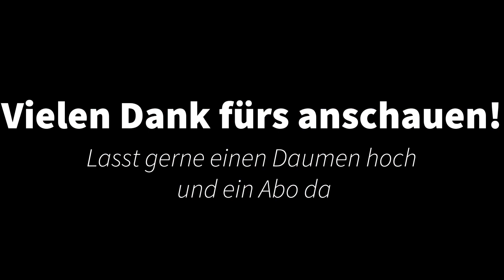Welcome back from Urlaub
Anja ist aus dem Urlaub zurück, wie war es, was hast du gemacht?

Was waren deine lustigsten Momente als Tätowiererin, und was würdest du niemals stechen.

Los Nachos Tattoo und Piercing Studio
Hauptstr. 158
50169 Kerpen

freuen uns wenn es euch gefallen hat und auch natürlich die anderen Video

Thanks
Eure Nachos